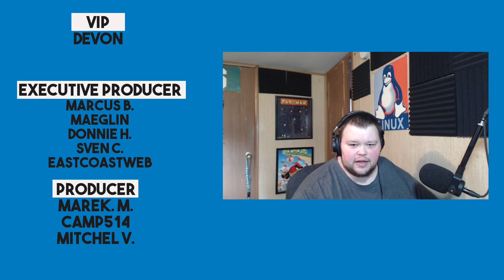Why Won't People Pay for Open Source Software?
Today I talk about four reasons why I think people have a hard time giving money to FOSS projects.